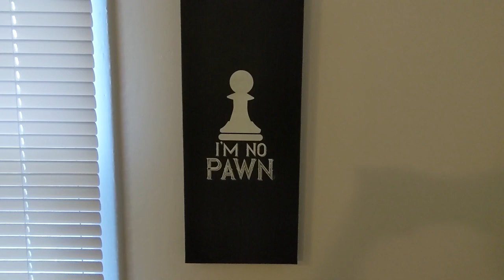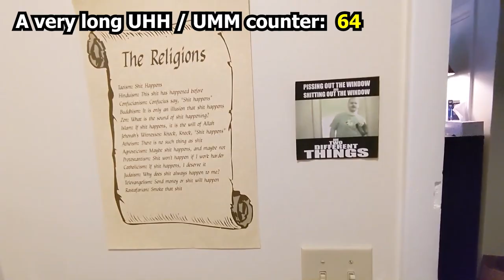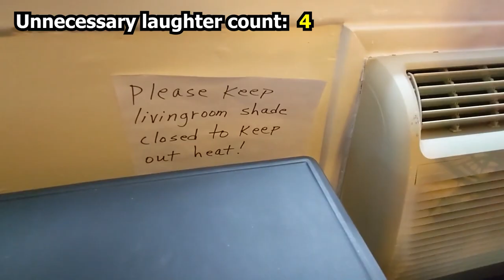[YTP] cs188 Throws Out All His Belongings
Here's the second self-YTP of the apartment tour video!